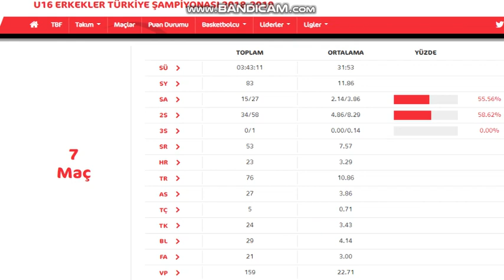Watch Adem Bona Dominate the Court in the 2019 Turkish Youth Basketball Tournament.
Adem Bona was born in Nigeria in 2004 and grew up as a Nigerian-Turkish basketball player. Starting his career in Turkey, Bona began playing basketball for the UCLA team in the NCAA in 2022.

The young athlete stands out with his athleticism and currently stands at 2.08m tall. Adem, who is expected to be selected in the 2023 NBA draft, is likely to make a name for himself in the future.

Thanks to his Turkish passport, Adem has played for Turkish national youth teams and clubs, and after successful seasons in the youth leagues, he continued his career in the United States. He has not yet played for the Turkish national team.

This video is a compilation of some of his games in Turkey. Adem Bona is a talented basketball player who rose to fame as he moved from Nigeria to the United States with his skills. He is currently playing basketball for the UCLA team in the NCAA.